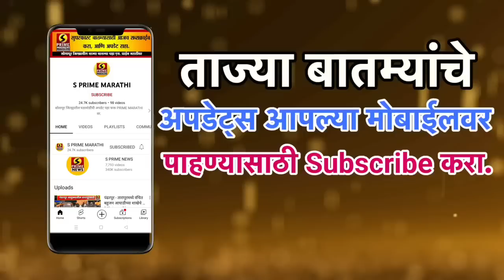शेरास मिळाला सव्वाशेर | गावात गुंडगिरी करणाऱ्याचे शिर धडा वेगळे केले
गावात गुंडगिरी करणाऱ्याचे शिर धडा वेगळे केले